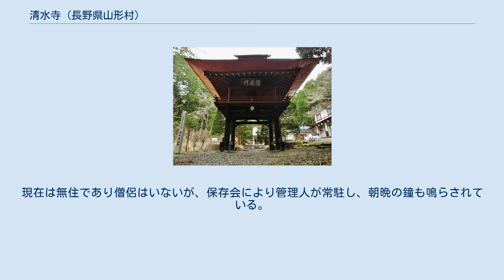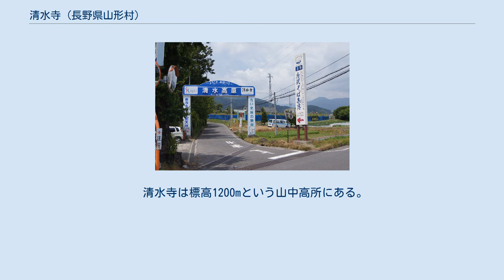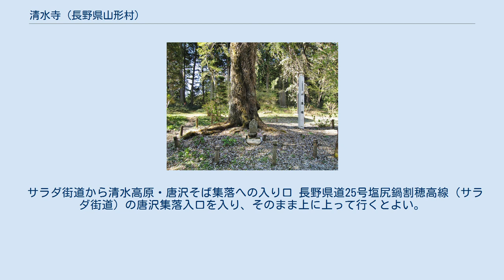清水寺 (長野県山形村)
本堂前にて咲く行基桜（シダレザクラ） 清水寺（きよみずでら）は、長野県東筑摩郡山形村の清水高原にある真言宗の寺院で、山号は慈眼山（じげんざん）である。
 創建は古く、奈良時代だと言われる。
現在は無住であり僧侶はいないが、保存会により管理人が常駐し、朝晩の鐘も鳴らされている。
 伝説では、行基がみずから千手観音像を彫って安置したのが始まりとされ、その後、坂上田村麻呂が有明山の鬼「魏石鬼八面大王」を退治する（この地方で大和政権に従わなかった地方豪族は、坂上田村麻呂にとっては「鬼」であったのだろう）に際して、勝利祈願のために清水寺を再興させた。
清水観音は、この征討戦で大きな役割を果たしたという伝承がある（『信濃毎日新聞』2012年6月20日号22面記事は、創設を729年（天平元年）と断定して掲載した）。
 また、坂上田村麻呂が千手観音を京都に移したことから、京都東山の清水寺になったとも伝えられる。
現在の本尊である千手観音菩薩像は、左右の手を頭上に高く上げて小さな如来像を捧戴する京都と同じ清水様式である。
 清水寺は標高1200mという山中高所にある。
平安時代には顕密系寺院は山中に建立されることが一般的で、そのような山寺は奈良時代末期から畿内に登場し始め、平安時代には地方にも広まっていった。
こうした山中の寺には、その後、山中から山腹・山麓に下りて造りなおされたものが多い。
中信地方で、山中から移転したという伝承を持つ寺院として、牛伏寺（松本市内田）、若沢寺（松本市波田）、海岸寺（松本市山辺）、放光寺（松本市蟻ヶ崎）、保福寺（松本市保福寺町）、神宮寺（松本市浅間温泉）、光輪寺（朝日村西洗馬）、安養寺（筑北村松場）、福満寺（麻績村）、盛蓮寺（大町市社）がある。
 しかし、清水寺は山中高所にありながら、山腹・山麓に下りることなく、山中にとどまった少ない例であるとされる。
なお、上記寺院のうちでも、若沢寺は同じ鉢盛山から続く尾根筋にあって比較的近く、山号が同じであり、同じ坂上田村麻呂による中興伝説を有する真言寺院であったという共通点を持つ。
 サラダ街道から清水高原・唐沢そば集落への入り口 長野県道25号塩尻鍋割穂高線（サラダ街道）の唐沢集落入口を入り、そのまま上に上って行くとよい。
唐沢集落入口から約4km。
車載のナビに頼ると、通行が困難な旧道に案内されることも多いので、好ましくない。
唐沢集落入口を目指すのがよい。
唐沢集落は蕎麦集落として有名で、扇状地の右端（上流から見て）側に位置する。